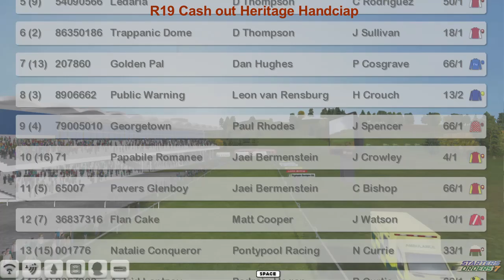FR WK9 R19 Cash out Heritage Handciap